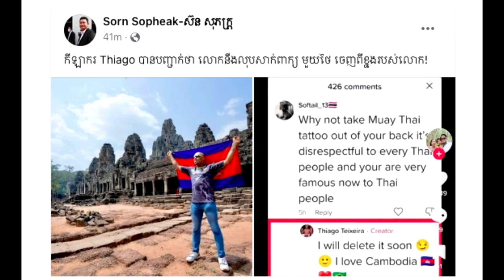ផ្ទុះខ្លាំង!កីឡាករប្រដាល់ Thiagoបានបញ្ជាក់ហើយថា គាត់នឹងលុបសាក់ពាក្យ «Muay Thai» ចេញពីខ្នងរបស់គាត់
កីឡាករប្រដាល់ Thiago Teixeira បានបញ្ជាក់ហើយថា គាត់នឹងលុបសាក់ពាក្យ «Muay Thai» ចេញពីខ្នងរបស់គាត់
អរគុណបងប្អូនសម្រាប់ការចំណាយពេលវេលាដ៏មានតម្លៃ ទស្សនានូវ វីឌីអូយើងខ្ញុំ

សូមអធ្យាស្រ័យ

ចំពោះការមិនបានតប ខំមិនបានគ្រប់គ្នា

Ms Socheata